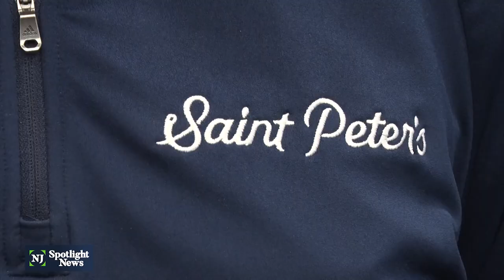Pep rally sets up Saint Peter's for Sweet 16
After securing their place in the Sweet 16 of the NCAA men's basketball tournament, the Saint Peter’s University team is laser-focused on their game Friday in Philadelphia against the no. 3 seed Purdue. It took just under an hour for the Jersey City-based Saint Peter’s to sell out of tickets for that game. Saint Peter's Peacocks are being sent off with a pep rally on Wednesday.